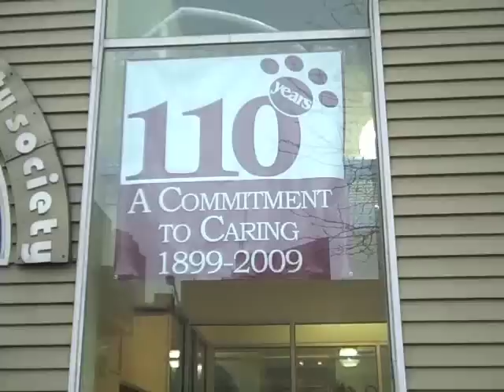Anti-Cruelty Society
A video profile story about the Chicago-based Anti-Cruelty Society.  It is a not-for-profit organization that has helped save thousands of cats and dogs for over 110 years.  This video is a part of Loyola University's Hard Times blog.